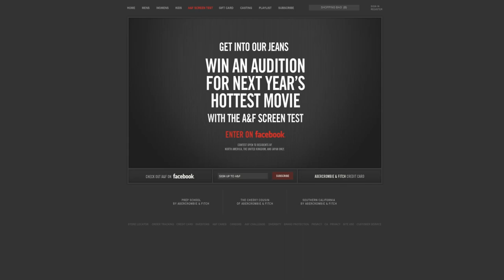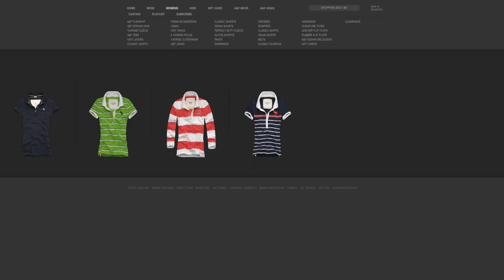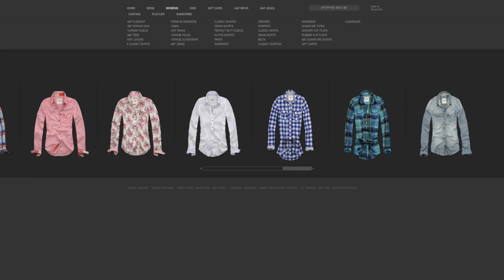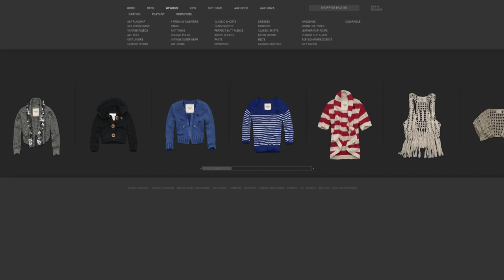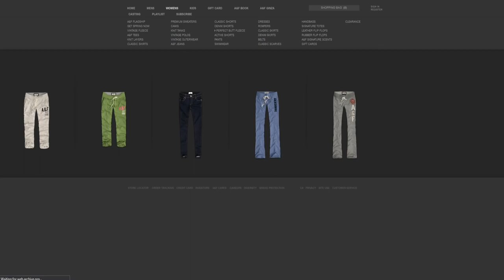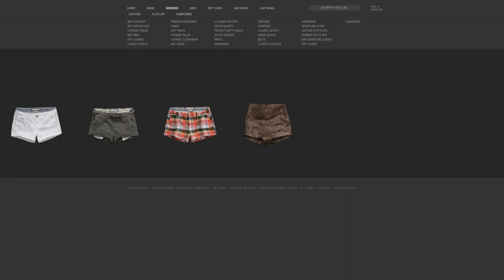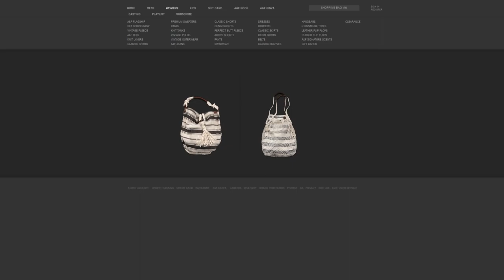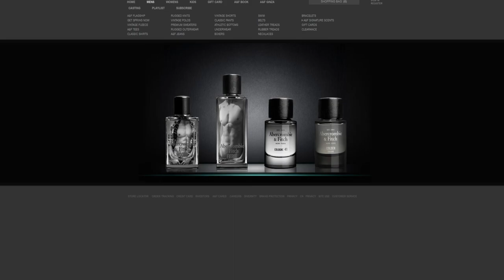Abercrombie & Fitch Winter 2010 Collection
Abercrombie and Fitch Winter 2010 collection

Thanks Privileged Prep for this amazing video